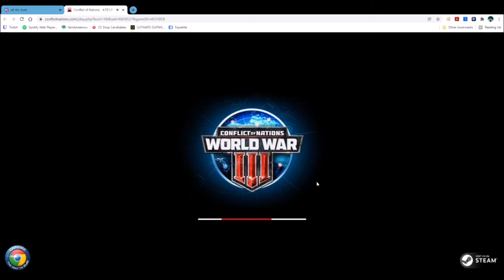Conflict of Nations - Weekend Update - Chad Part 2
Conflict of Nations World War 3 update for the Chad play through.  Game got real weird, so good luck following all the twists and turns!